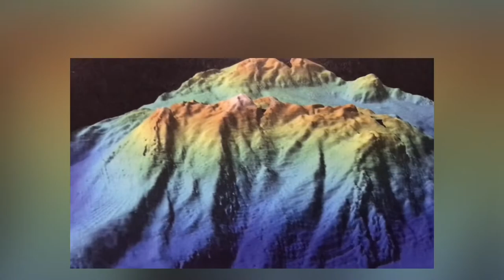Roberto Bellacicco - Muri, Rolex, fucili a pompa